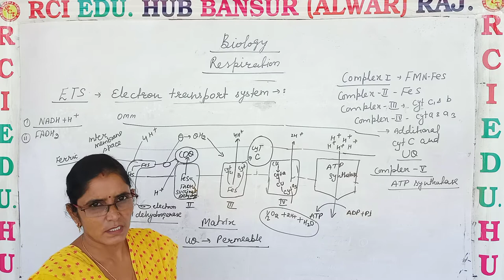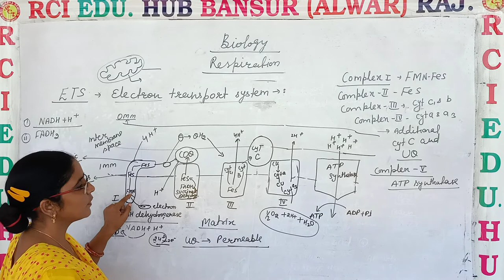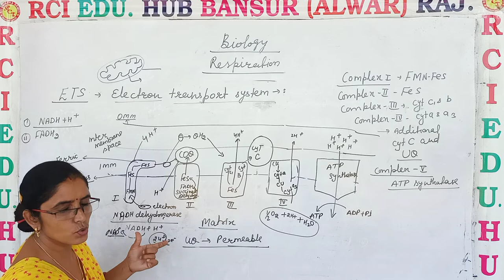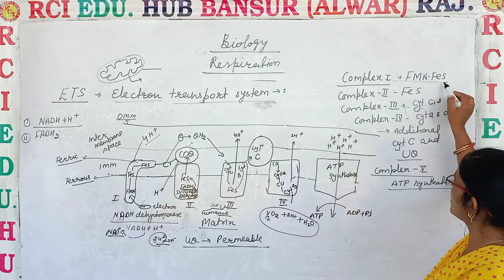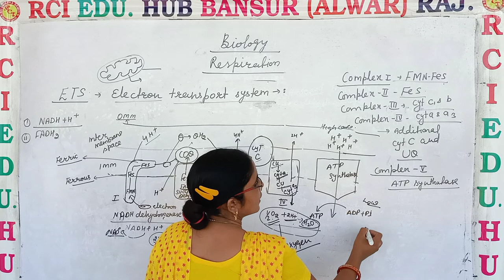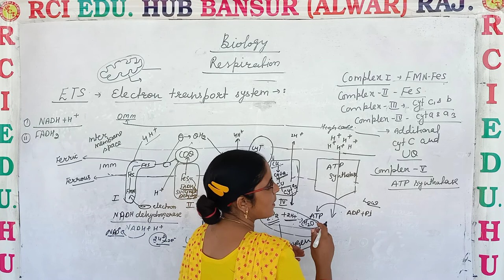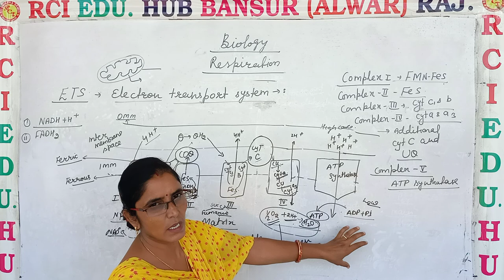respiration electron transport system 2